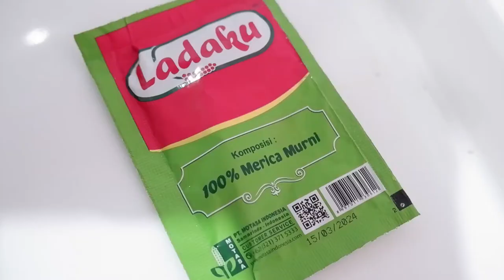CARA MEMASAK BEBEK TIDAK BERBAU AMIS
Resep rendang bebek tidak berbau amis